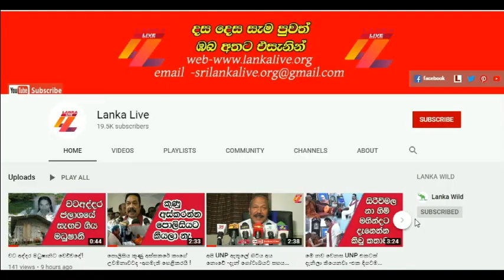රාජපක්ෂලාගේ උල්කටුවලින් අපිව නවත්වන්න බෑ/Inter University Students' Federation/ Lanka Live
gohomegota2022 @Inter University Students' Federation
මෙරට ජන විරෝධයට විදේශගත ලාංකිකයින්ගේ සහය අඛණ්ඩව..
LankaLive @Lanka Live @Lanka Wild @Lanka models Gossip